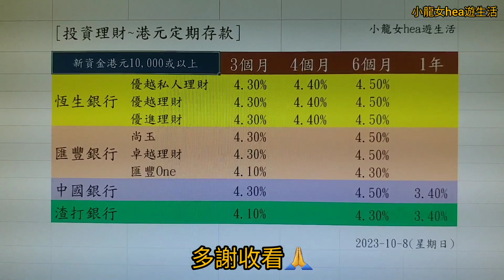[投資理財]😎資金找出路🤩港元定期存款🤩最穩陣🤩2023-10-8(星期日)